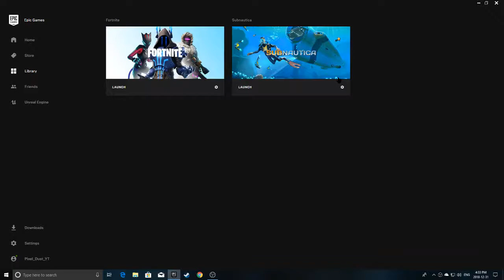Getting The Habitat Builder! | Subnautica #2!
Friend me on discord, im lonely.
PixelDustGaming 457#4239
MY FRIEND HAS A TERRARIA SERVER!
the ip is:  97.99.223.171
port: 7777

My Media links! (Stalk The Hell Out Of Me Lol)

SMACK THE LIKE SMACK THE SUB SMACK THE BELL!

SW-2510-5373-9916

Shoutouts To Simplefli-- i mean Denver